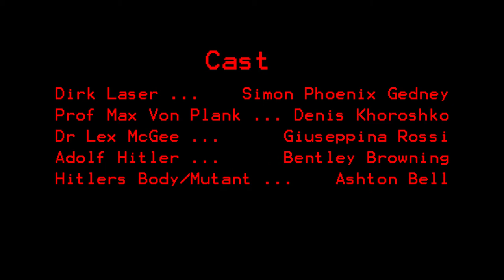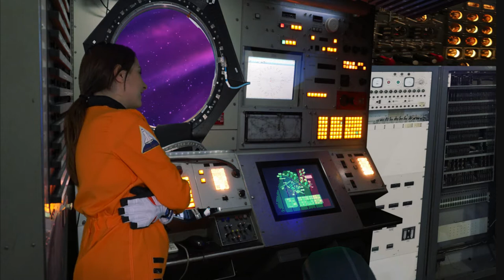The Adventures of Dirk Laser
When oafish spy Dirk Laser lands on an alternate earth inhabited by insane Nazi cyborgs and fierce punk warrior women, you know things are going to get crazy.
Written, directed and produced by Simon Phoenix Gedney. This 'masterpiece' includes a wondrous array of high and low tech special FX, spanning stop motion, miniature sets, green screen capture, digital FX and gore. Prepare for a synthwave journey into madness.